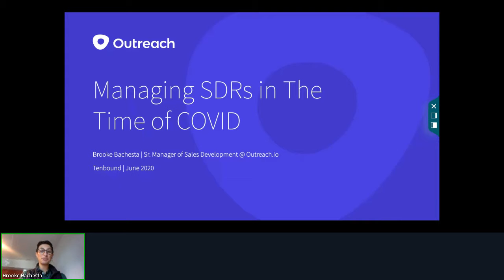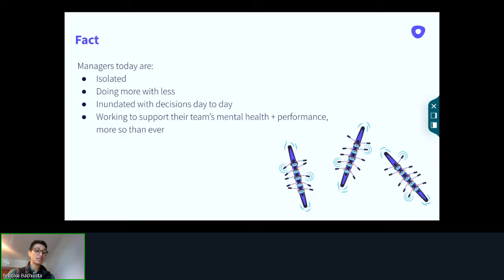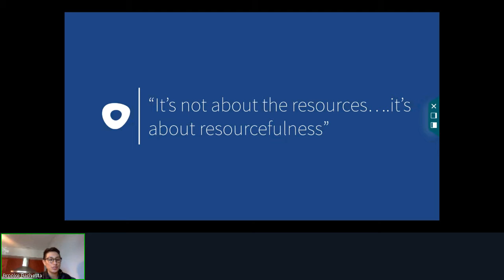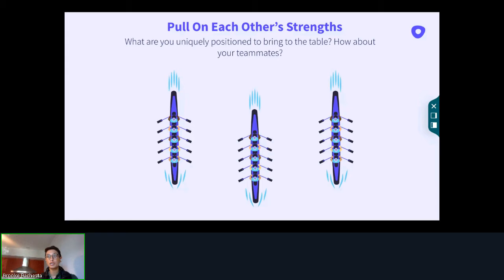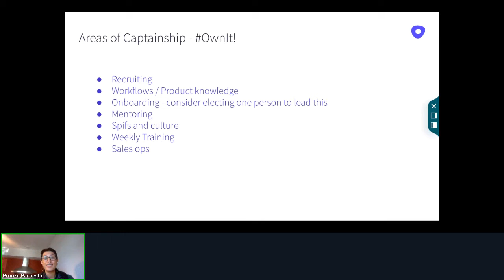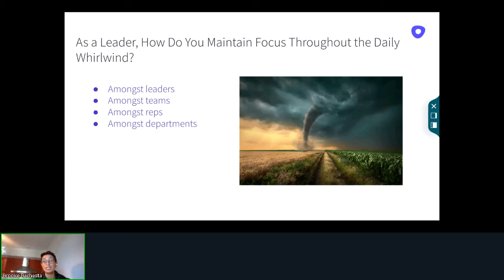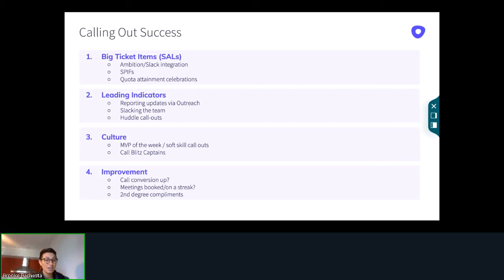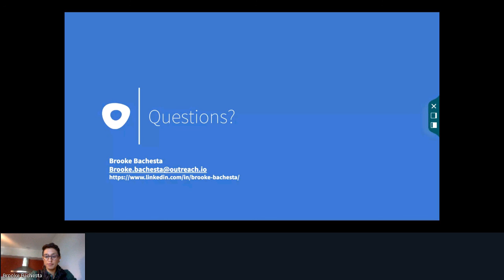Leveraging Your Fellow Managers and Being Resourceful: Importance of Overcommunicating While Remote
Navigating the pandemic while managing a team is something none of us were prepared or equipped for. This is uncharted territory and it's tough stuff! Now more than ever it's important to lean on your teammates, ask for help, and share best practices amongst your team. In this session I'll share some of the ways that the Outreach team is tackling the new challenges of isolation, maintaining team morale and hitting the number in the current climate. We'll go over topics like:

Resourcefulness: you don't need to reinvent the wheel, what already exists that you can pull from?
Constant communication: outside of huddles, what else does the team here do to stay aligned?
Positive feedback loops: engaging with your team where it matters most